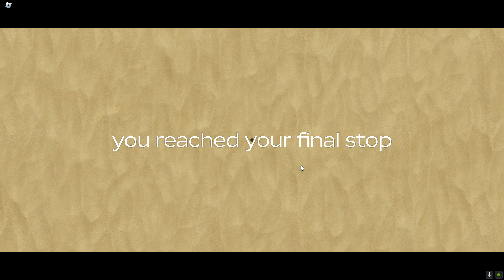a goofy trip - part 1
in this video, me and a close friend @vekoded70 mess around in a roblox game called "A Dusty Trip".